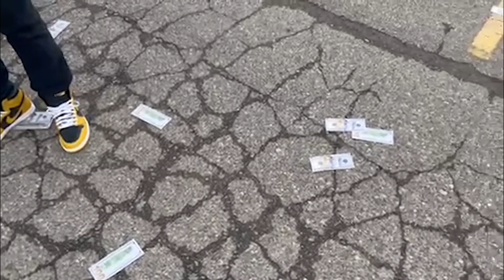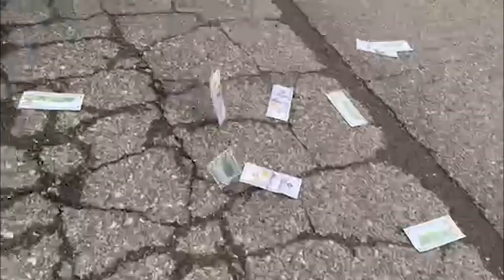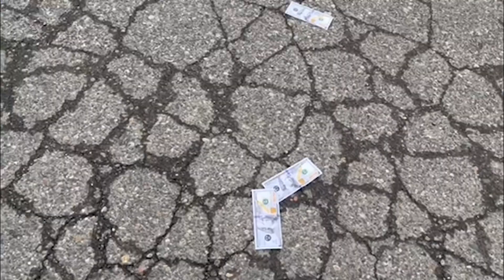Kay Nine - So Sorry(Official Video) | Shot By JuggMatt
May 3rd, 2022! Let’s get this money!
Show some love for your boy community!
Remember, we’re up next!